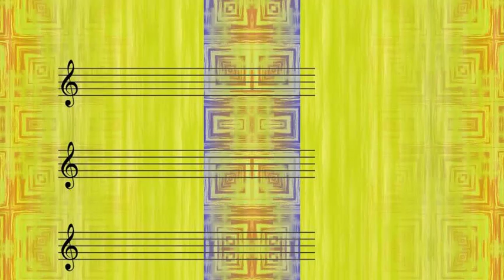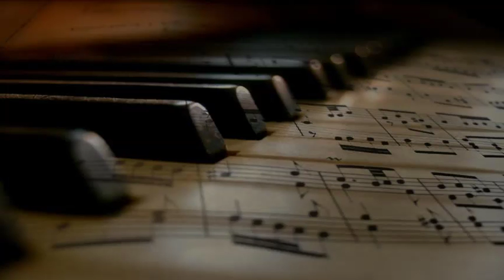Horacio Salgán - Tierra Querida (1951)